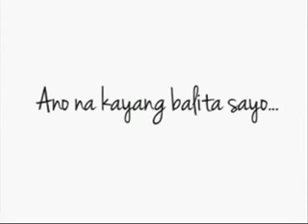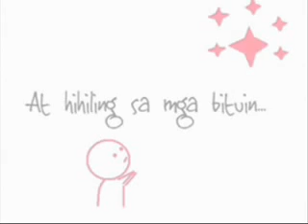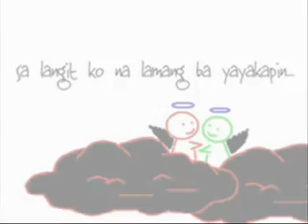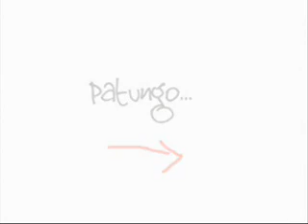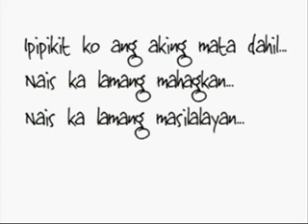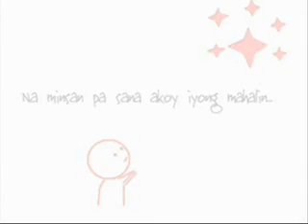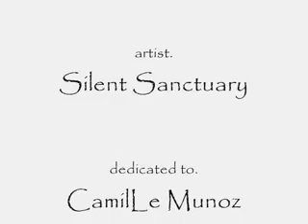Hilling [ Lyrics Video ] Silent Santuary